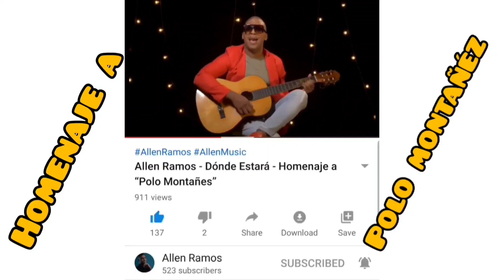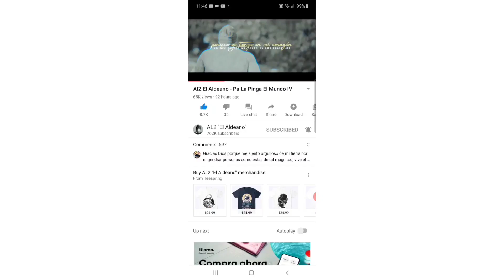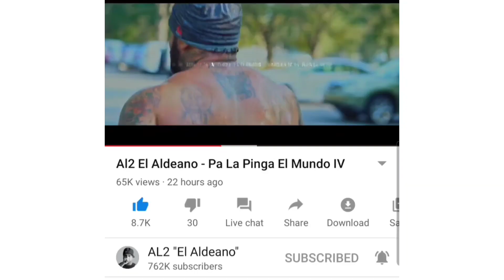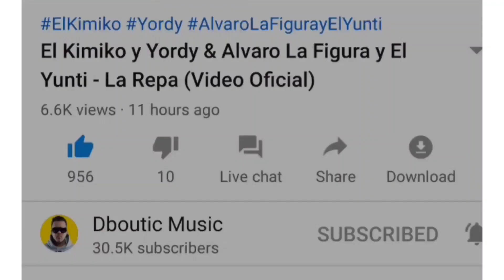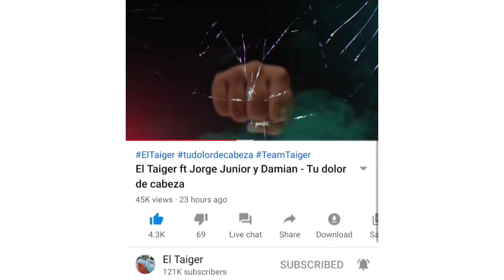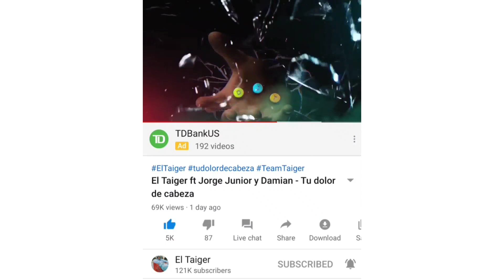AL2 se pasó de nuevo! JORGE JR lanza estreno con los 4! ARTIK me sorprendió! KIMIKO YORDY & ALVARO..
Comparteeeeee!!!